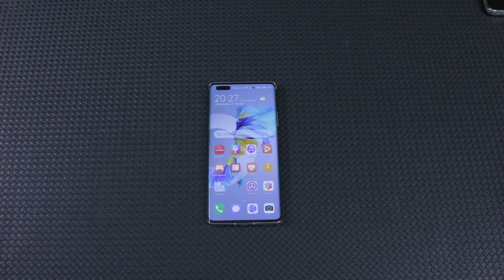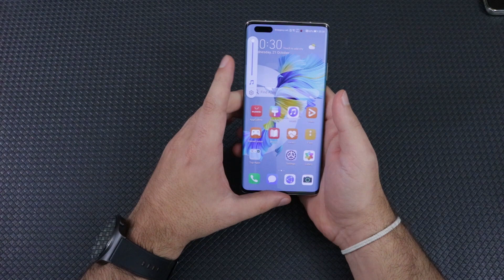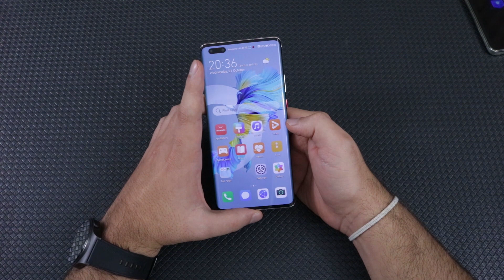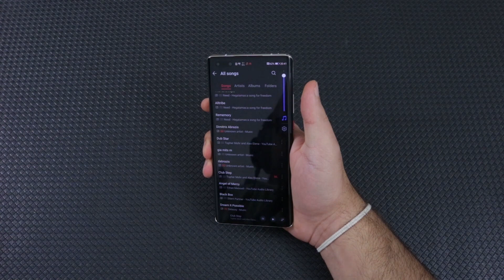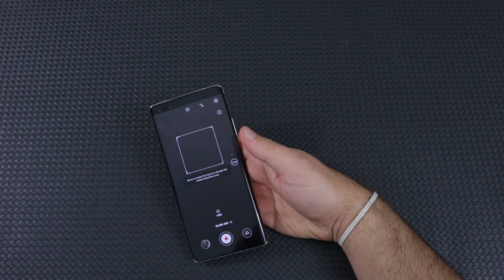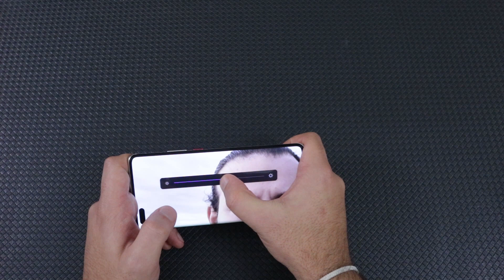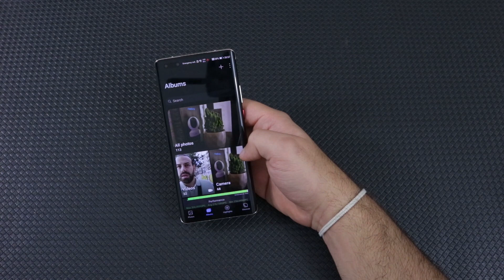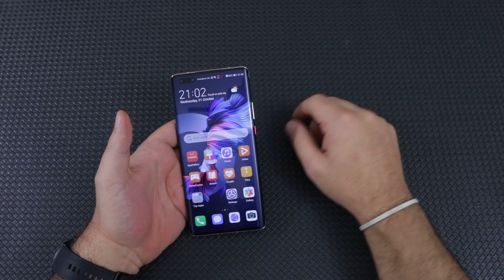Huawei Mate 40 Pro Hands on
Έχουμε στα χέρια μας το Huawei Mate 40 Pro και ετοιμάσαμε ένα hands on πριν το πιο αναλυτικό review του.